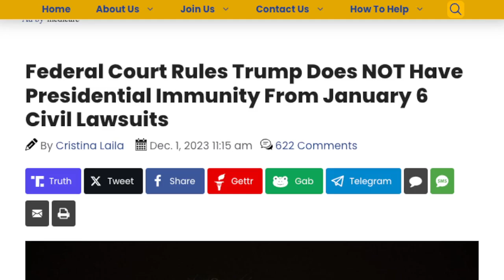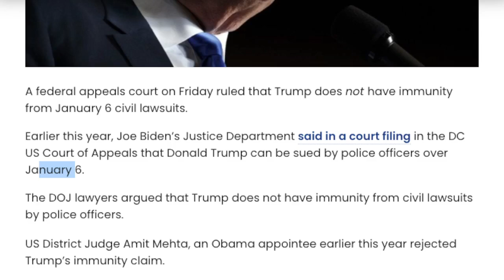This Is NOT Good!!!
Protect your money against inflation, the collapse of the dollar, and bank runs. Contact Midas Gold Group today and make sure your money keeps its value against Bidenomics. Mention Vlad From American News Network for FREE SILVER.